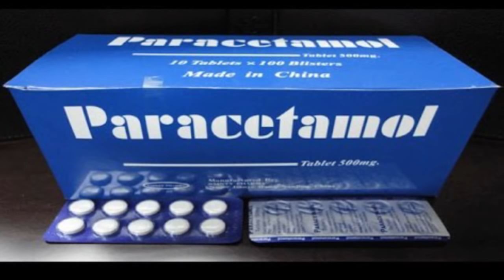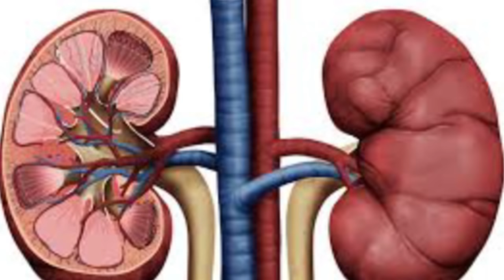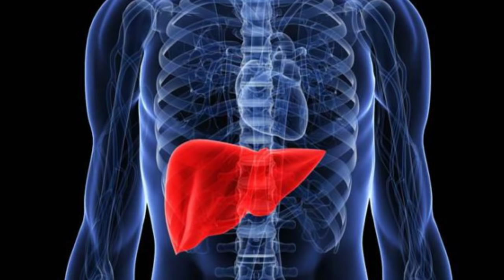पैरासीटामॉल लेने से हो सकती हैं ये 5 बीमारियां Paracetamol can cause diseases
सिर में मामूली सा दर्द हुआ नहीं कि संगीता  ने पैरासीटामॉल की गोली खा ली। संगीता हीं नहीं बल्कि संगीता की तरह बहुत से लोग ऐसा हीं करते हैं। लोगों को सेल्फ मेडिकेशन एक आसान, सस्ता और कम समय में होने वाला उपाय लगता है। लेकिन कम समय में मिलने वाली राहत जल्द ही स्थायी आदत में तब्दील हो जाती है और शरीर कई बीमारियों की चपेट में आ जाता है। उसके बाद होता क्या है की आपको थोडा सा दर्द होता है और आप पेरासिटामोल खा लेते है बिना दवाई के खाए तब आपको दर्द में आराम ही नही होता है
माना कि पैरासीटामॉल एक ऐसी दर्दनिवारक दवा है जिसे दर्द होने पर समान्य लोगों के साथ-साथ गर्भवती महिलाएं भी आसानी से ले लेती है।

 आइए जानें बिना डॉक्टआर की सलाह के बिना पैरासीटामॉल लेना शरीर के लिए कैसे नुकसानदेह होता है।